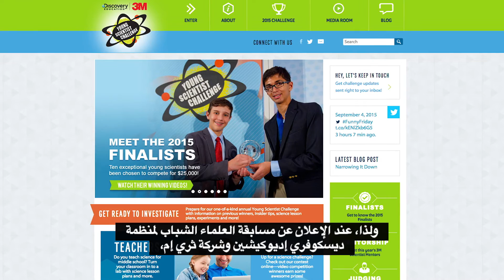ساهيل دوشي: يقدم الحل لمشاكل العالم وهو في سن 15 سنة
الوصف:
فاز مؤخرًا ساهيل دوشي البالغ من العمر 15 عامًا بلقب كبير العلماء الشباب الأميركيين في مسابقة العلماء الشباب لمنظمة ديسكوفوري إديوكيشين وشركة ثري إم عن مشروعه بوليوسيل. وبوليوسيل هي بطارية تستخدم مواد معاد تدويرها وثاني أكسيد الكربون لتوليد الكهرباء. ومن خلال هذه التجربة، يحاول ساهيل معالجة كل من مسألة التلوث العالمي الناتج عن ثاني أكسيد الكربون وأزمة الطاقة في البلدان النامية. للاطلاع على المزيد حول بطارية بوليوسيل التي اخترعها ساهيل وغيرها من المشاريع المماثلة، قم بزيارة الموقع الإلكتروني  youngscientistchallenge.com.